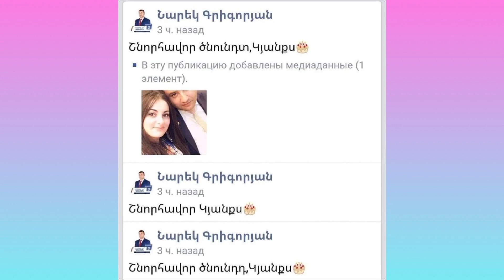«Շնորհավոր ծնունդտ,կյանք». ՔՊ պատգամավորը անգրագետ տեքստով է շնորհավորել կնոջը